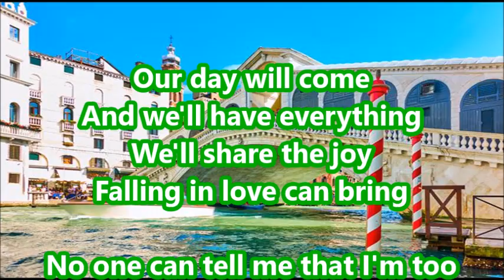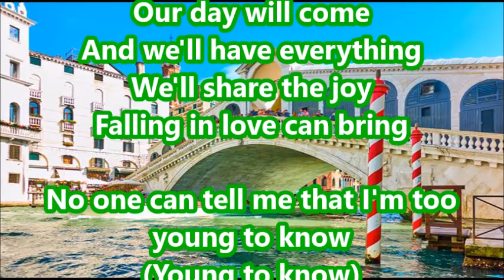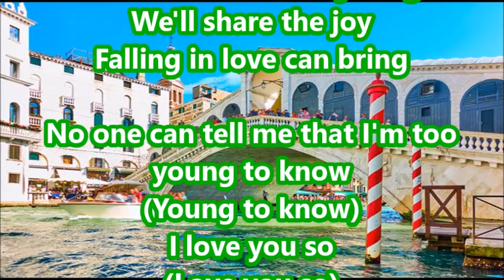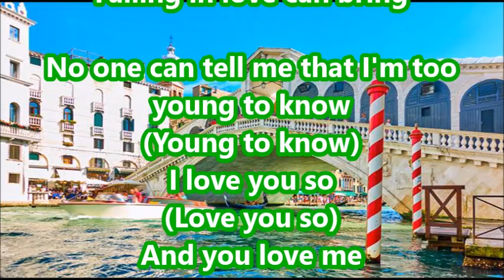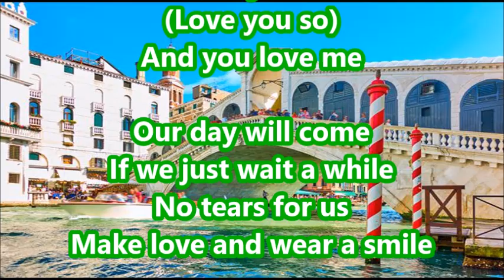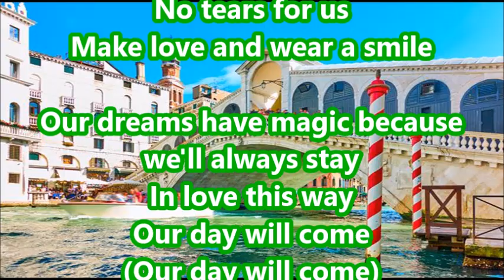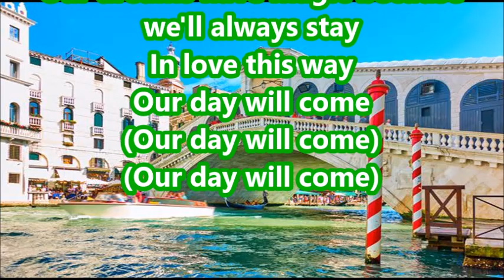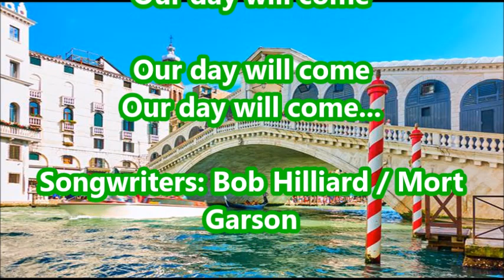Julie London Our Day Will Come + lyrics